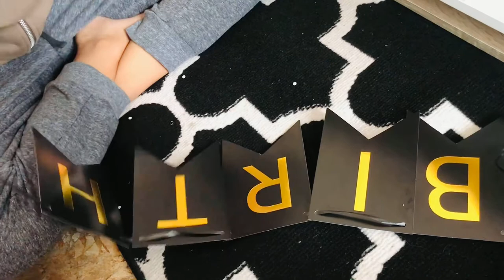CARA MEMBUAT DEKORASI ULANG TAHUN ANAK LAKI LAKI MUDAH DAN MURAH CUMA 38 RIBUAN TEMA BATMAN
Assalamualaikum temen temen divideo kali ini aku mau share lagi dekorasi ulang tahun buat anak aku yang ke 3 tahun.
Dekorasi yang sederhana dan di rumah sederhana ini budget nya minim sekali cuma 38 ribuan aja..
Karna tema nya batman aku sesuaikan warna nya dengan batman yaitu warna biru hitam dan gold/kuning.
So buat temen temen yang penasaran tonton video nya sampai habis ya

Thanks :)